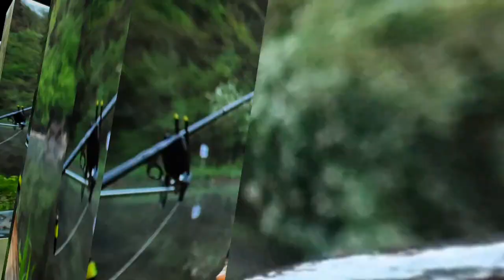Karpfenangeln am Baggersee / wir haben die dicke Mutti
In diesem Video sind wie an einem Baggersee und haben es gezielt auf große Karpfen abgesehen. Ob es uns gelingt solch einen Fisch an den Haken zu bekommen, seht ihr in diesem Video.